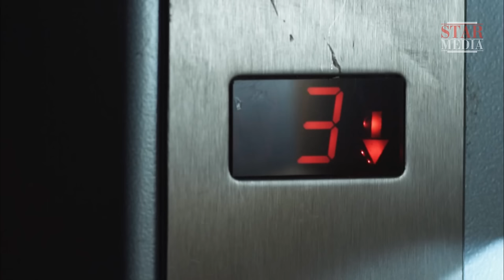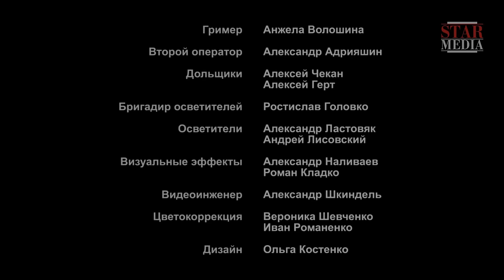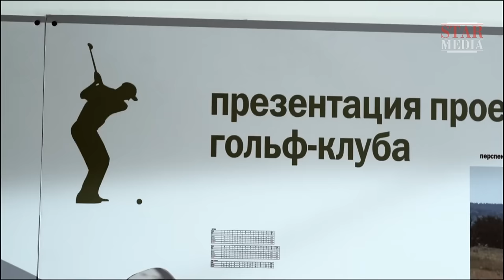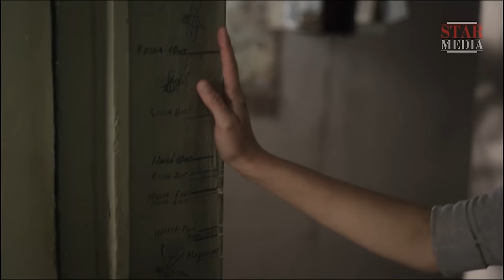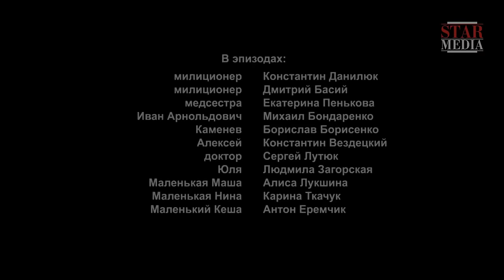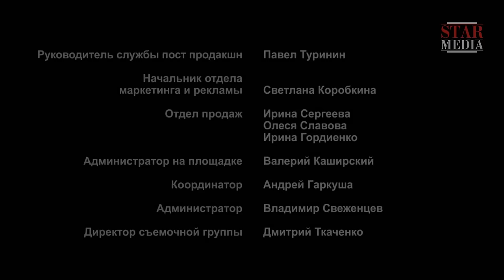Биение Сердца. Фильм. Все серии подряд. StarMedia. Фильмы о Любви. Мелодрама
Молодая успешная женщина Нина Ильина узнает, что смертельно больна. Эта шокирующая новость совпала с известием о смерти отца и изменой мужа. Нина бросает работу, квартиру в Москве и уезжает в свой родной городок доживать последние месяцы. Но там ее тоже поджидает неприятное известие -- дом и сад продаются, ее мачеха уже и залог получила. И в этом ее поддерживают сводная сестра и младший брат Нины. Нина решительно возражает против продажи. И делает все для того, чтобы убедить родных не делать этого. В результате, пройдя через испытания предательством близких людей, их непониманием, девушка находит в себе силы и желание действовать по велению сердца. Правильно ли это? Способна ли любовь победить болезнь? Об этом -- наша история.

Формат: телесериал
Жанр: мелодрама
Год производства: 2011
Количество серий: 4
Режиссер: Сергей Лысенко
Сценарий: Сергей Лысенко, Николай Михайлов, Леонора Пащенко
Художник-постановщик: Евгения Лисецкая
Оператор-постановщик: Вячеслав Лазарев
Композитор: Никита Моисеев
Продюсеры: Лариса Журавская, Влад Ряшин
В ролях: Елена Лядова, Наталья Сафонова, Александр Голубев, Алла Юганова